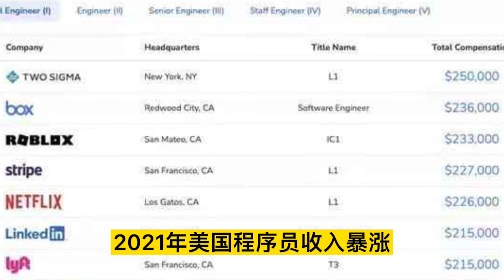2021年美国程序员收入暴涨!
做程序员超过15年了
真正看见普通程序员的收入超过医生，律师
甚至超过美国总统也就是这两年
我说的收入是包括基本工资，股票以及分红的
今天我看见美国数据收集网站发布
《2021年全球程序员收入报告》
这个报告针对美国各个级别的程序员的工资
进行了统计分析。
程序员收入排名前三的城市是旧金山，西雅图和纽约
一个参考数字就是美国总统的收入也就是40多万美元
我们可以看到在旧金山，程序员的中间收入是24万美元
西雅图是21万美元，要知道他们的平均岁数是26，7
而几大科技公司的资深程序员平均收入就跳到了40万美元以上
2021年美国程序员收入暴涨!
还是因为新冠之后，大量热钱涌入高科技公司
所以说时也，运也，命也
程序员们遇到了好时候，就应该好好享受